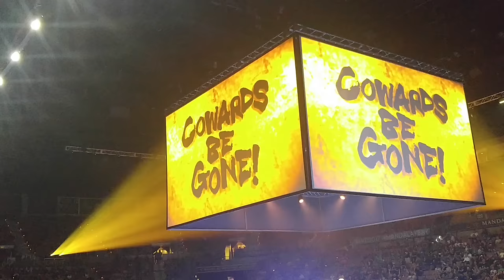Tekken 7 Evo 2017 Geese Reveal live with crowd reaction